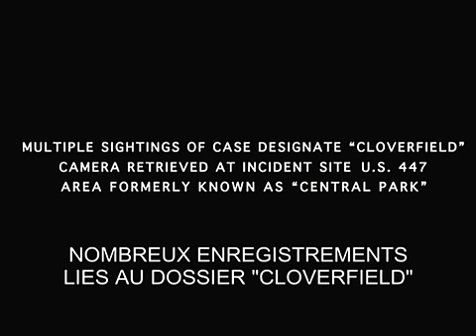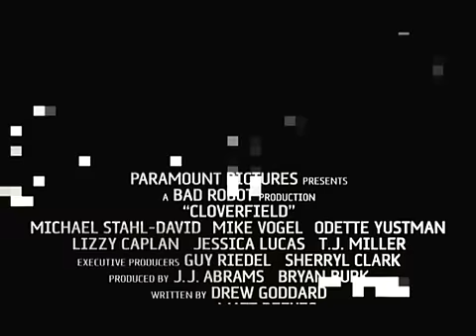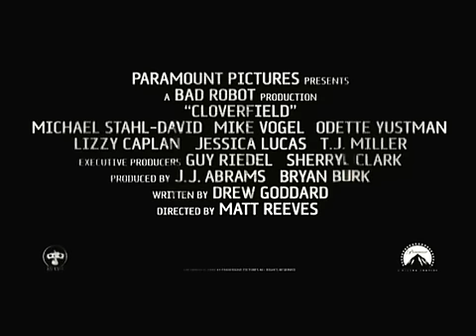Cloverfield - bande annonce 2 VOST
Un film de Matt Reeves avec Michael Stahl-David, Odet Jasmin, Mike Vogel et Lizzy Kaplan.